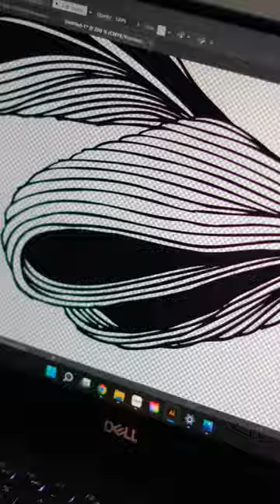Custom painted line art Trek Slash MTB